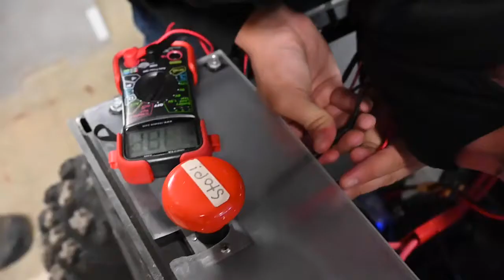NDSU Autonomous Snowplow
NDSU engineering students talk about their work on the Bison Robotics autonomous snowplow project.